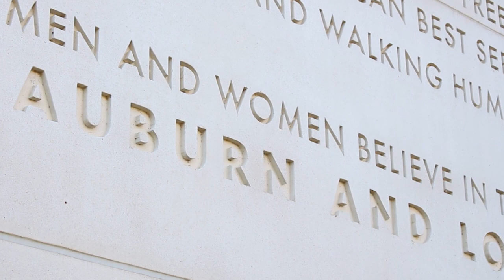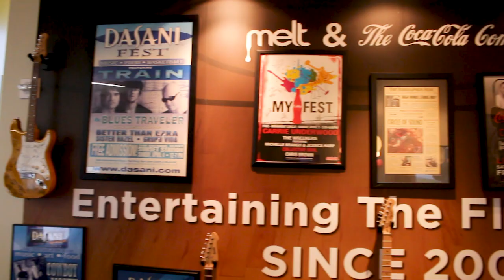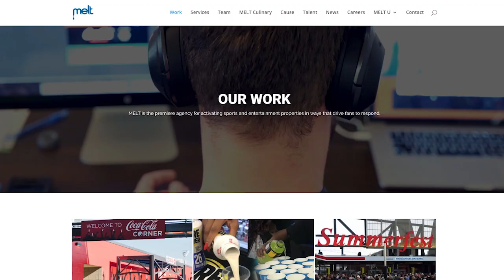My Auburn Story: Vince Thompson '84